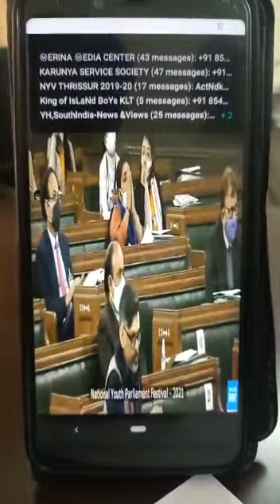Ms Sharvani Gouda from Karnataka debating in National youth parliament